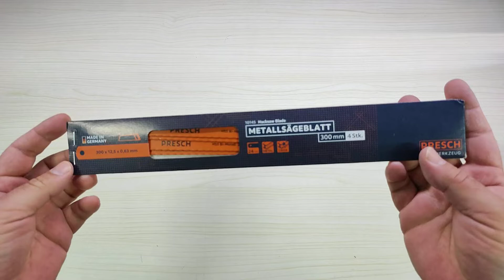Presch Lama di sega metallo 300mm 4pz, Non proprio economiche ma di ottima qualità